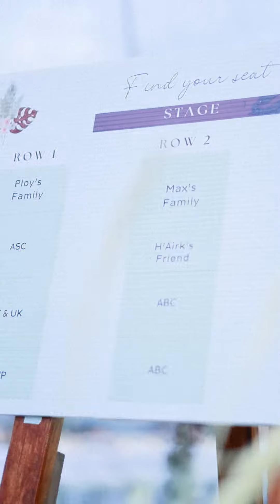Midwinter Khaoyai 1Min01